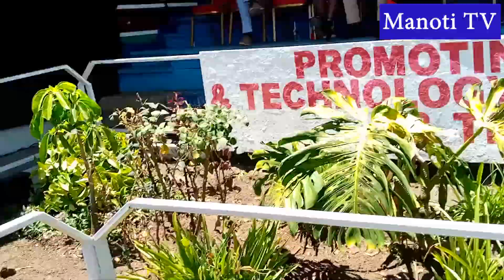WE EXPECT THE IG TO PROVIDE LEADERSHIP & COMMAND THAT'LL ENSURE PROFESSIONALISM IN POLICE ~ DP RUTO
WE EXPECT THE INSPECTOR GENERAL OF POLICE HILLARY MUTYAMBAI TO PROVIDE LEADERSHIP AND COMMAND THAT WILL ENSURE WE HAVE PROFESSION, INDEPENDEN POLICE SERVICE THAT DOES NOT BEND TO POLITICAL INTEREST OR PARTISAN CONSIDERATION ~ DP DR. WILLIAM RUTO